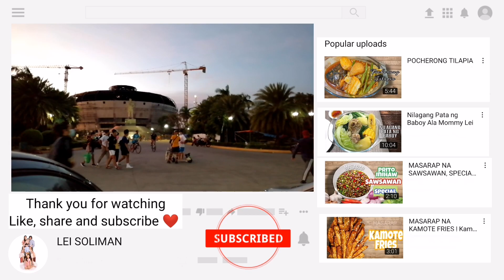MANGO QUEEN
Hi everyone,

Summer na at masarap ngayong tag-init ang pampalamig sa bibig!

Tara samahan niyo kami sa pagbili ng paborito naming Mango graham.

Xoxo,
Mommy Lei ❤️

See yah on our next video.